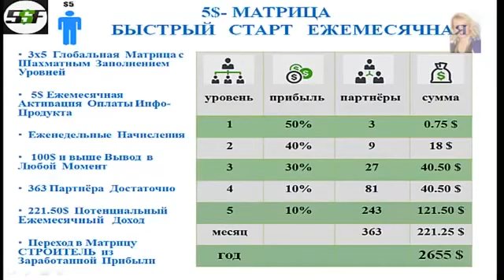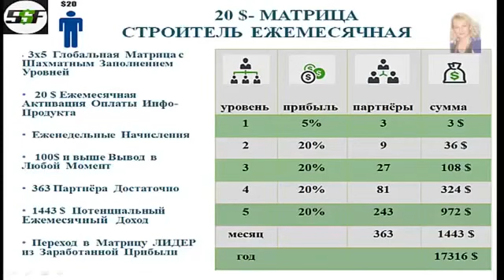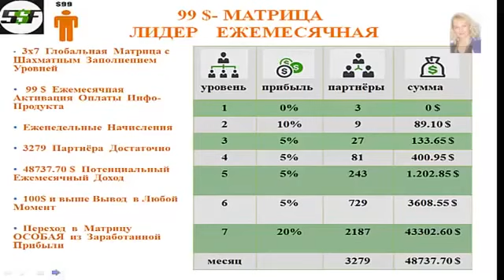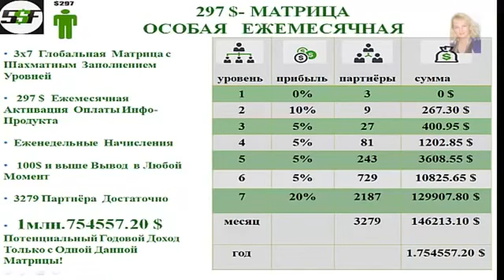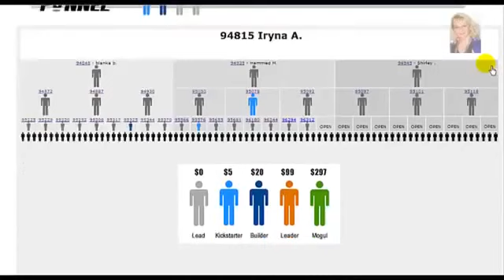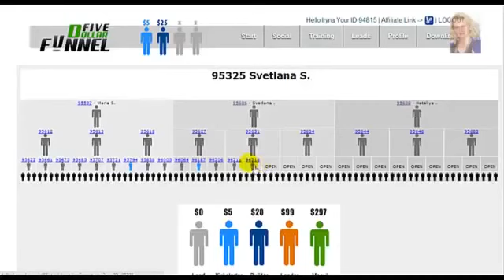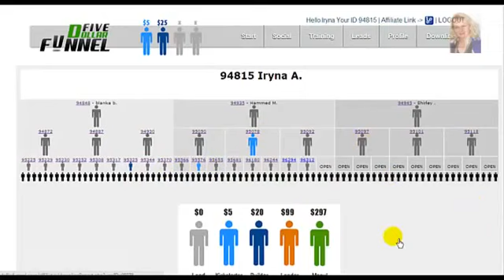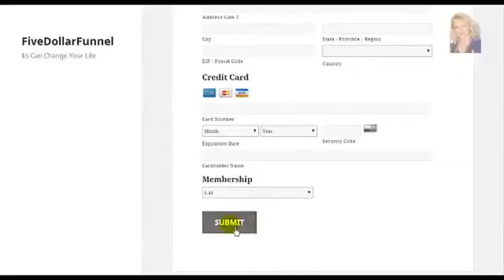5$Funnel Международный проект.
Приглашать не обязательно. Постоянный ежемесячный доход на пассиве. РЕГИСТРАЦИЯ
Международный проект.